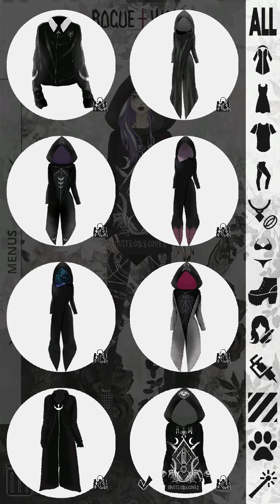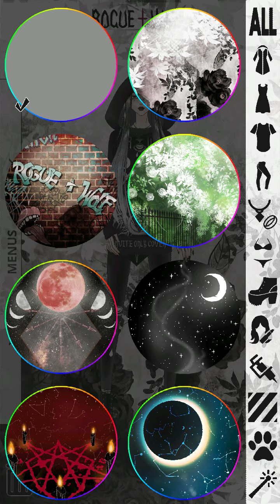Dress up game~Alternative Fashion Dress up games by Rogue+Wolf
In today's video I'm going to show you a simple dress up game. I'll show you what the game is and how to play it. You can have such fun with this dress up game.